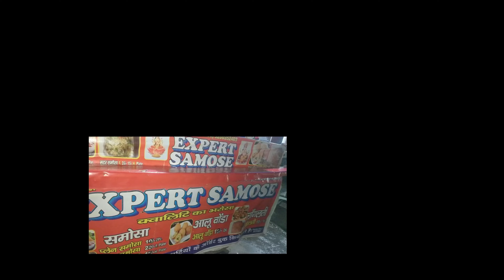Famous Mayur Vihar Chole Samosa || Chole Kachauri || Best Street Snack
Raat ke baje the 8
samay tha lockdown ka
9 baje ho jata Bharat band
subah se na kuch khaya
 aur na kuch piya.
pet pe mukka maar maar ke
kaat rahe the din
khali pet the hum
tab dimag me aaya ek idea
ki khate hai kuch fatafat
tab yaad aaye uncle ji ke chole samosa
jo ki hai budget friendly
so pure vlog me dekhiye